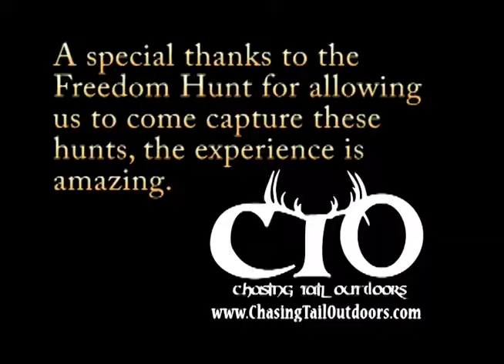CTO Quintons Longbeard - Freedom Hunt 2011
During the 2011 Freedom Hunt in Southern Indiana, Quinton bags his first ever longbeard. ;The weekend was a great success with 7 out of 17 hunters harvesting eastern wild turkeys during Indianas youth season.